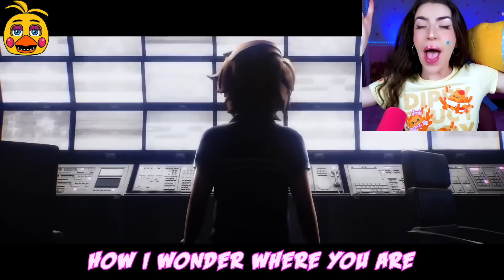Reacting To FIVE NIGHTS AT FREDDY'S Sings A SONG!? (SECURITY BREACH RUIN MUSIC VIDEOS)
FIXING THE ANIMATRONICS MOD!!! (+New Ending) | FNAF Security Breach RUIN (Mods) , ORIGIN of THE ENTITY! (FNAF Ruin Animation)

❤ Use star code *ALEXIA* when buying Robux to support me! ❤
(Using the code pays the creator)